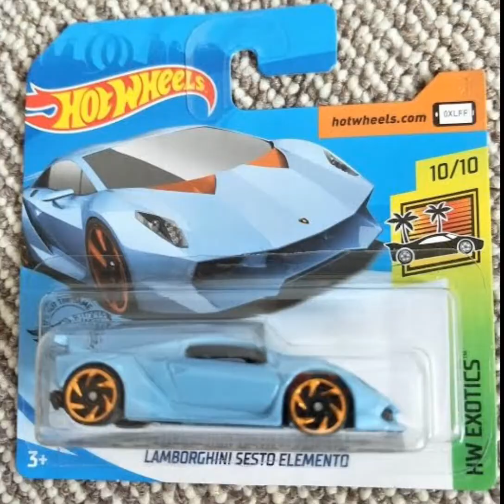LAMBORGHINI SESTO ELEMENTO